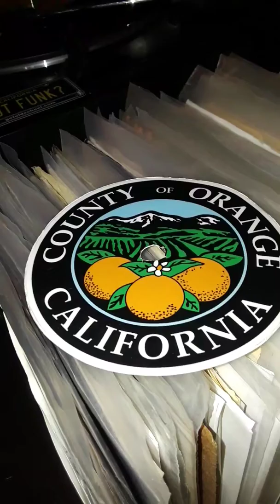D Train - Are You Ready For Me